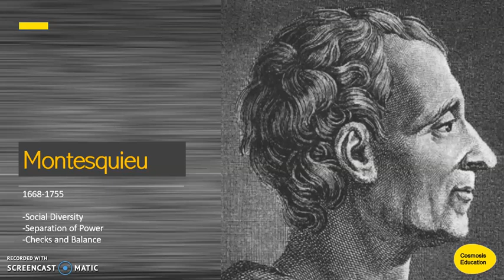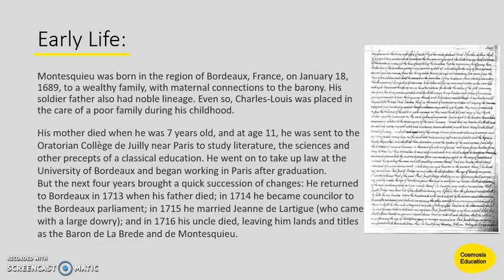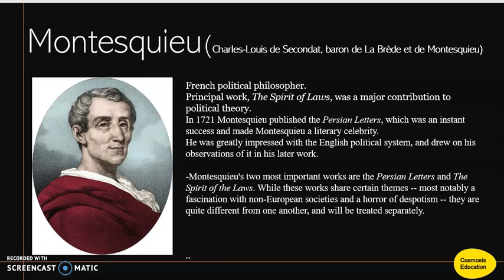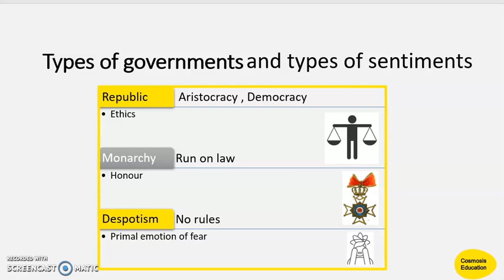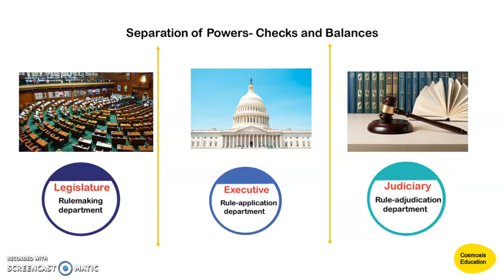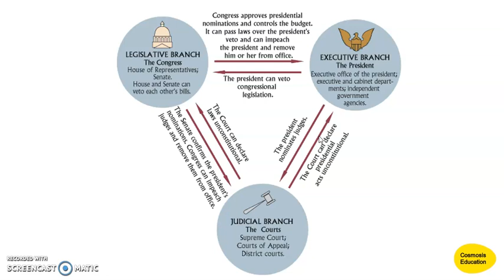Political thoughts of Montesquieu...(हिंदी), Separation of power, Checks and balances.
Charles-Louis de Secondat, Baron de La Brède et de Montesquieu  18 January 1689 – 10 February 1755), generally referred to as simply Montesquieu, was a French judge, man of letters, and political philosopher.

He is the principal source of the theory of separation of powers, which is implemented in many constitutions throughout the world. He is also known for doing more than any other author to secure the place of the word "despotism" in the political lexicon.[3] His anonymously-published The Spirit of Law in 1748, which was received well in both Great Britain and the American colonies, influenced the Founding Fathers in drafting the United States Constitution.